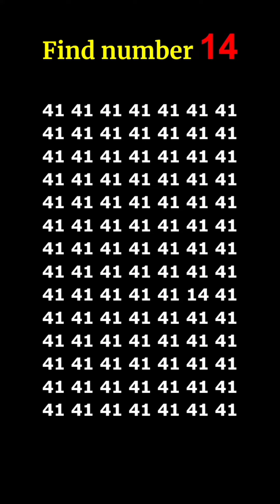find the number 👉 14